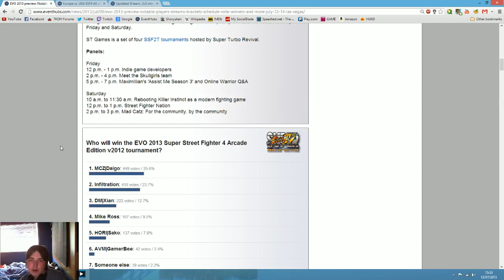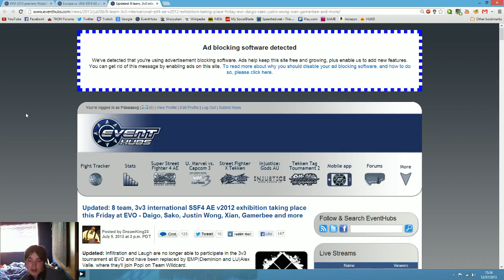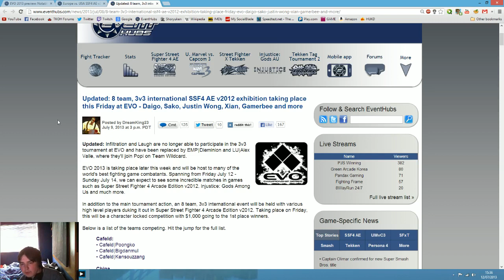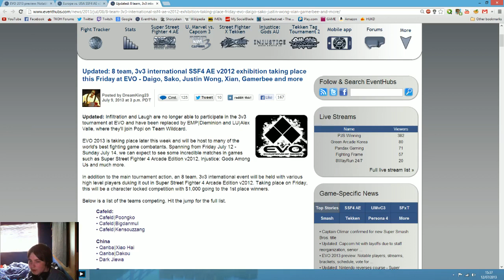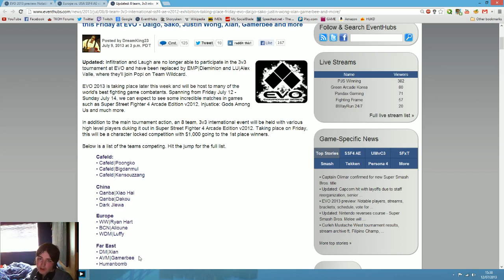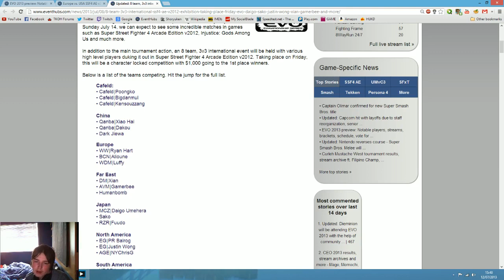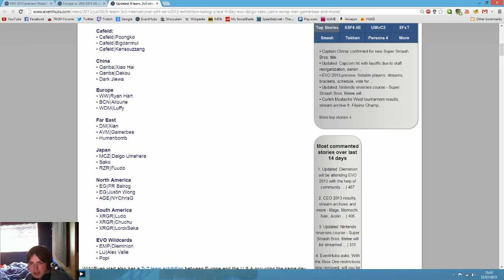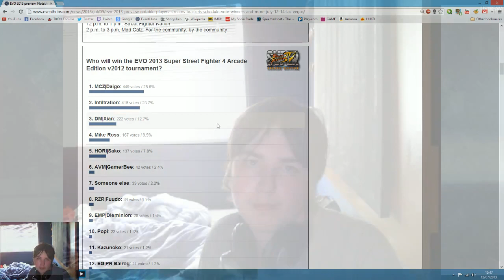Dose of the DAWG ep18a: EVO2K13 Predictions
In my 1st DOTD in quite a while, I talk predictions on my 3 main games, SF4, UMVC3 and SFxT. I know I'll probably be wrong on all of my predictions, but oh well. The tradition continues! Be sure to check in on Monday for my EVO results DOTD!